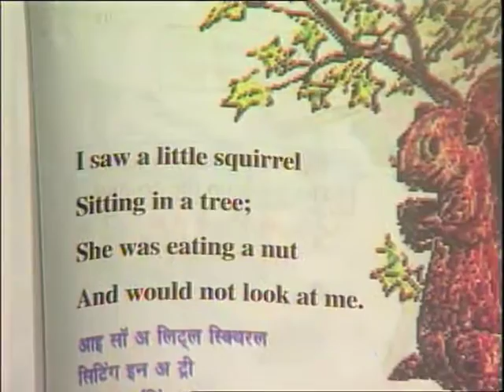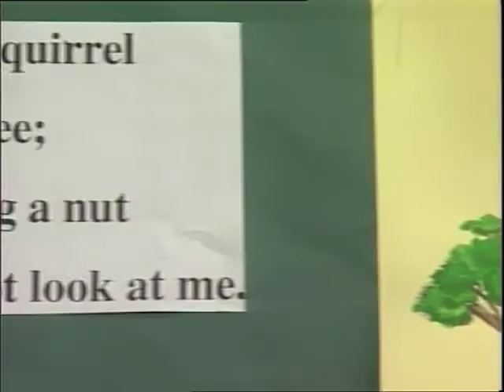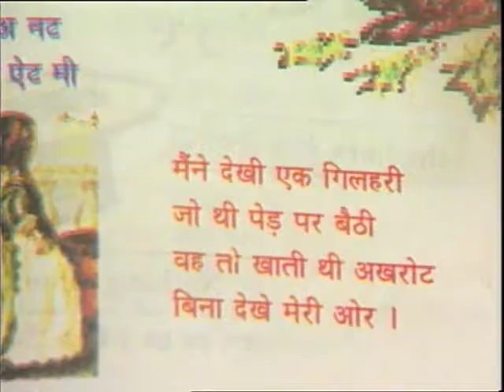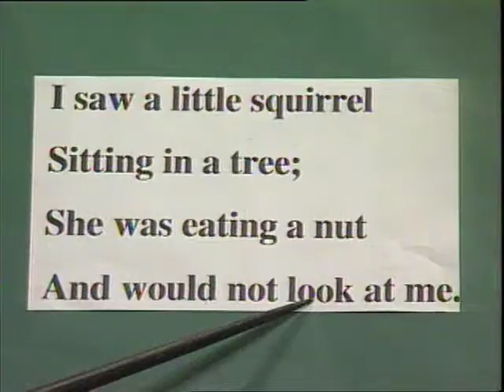A Little Squirrel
यह कार्यक्रम छोटी गिलेहरी की कहानी अ लिट्रल स्क्विरल कविता पर आधारित है जिसमें कविता में आए कठिन शब्दों तथा कविता के भावार्थ को स्पष्ट किया गया है।